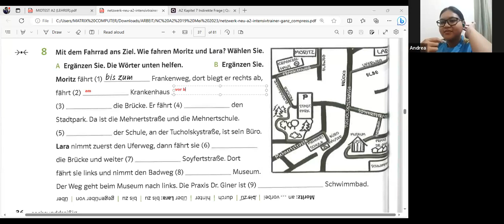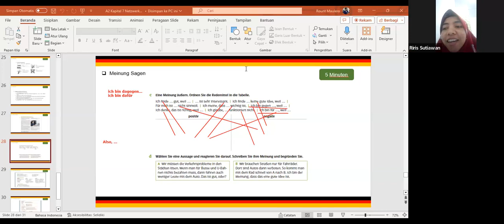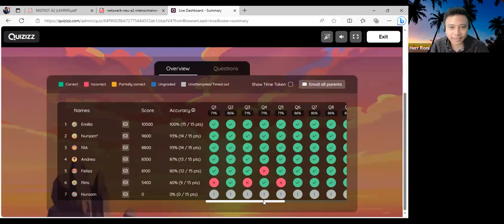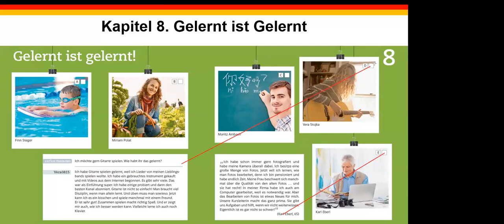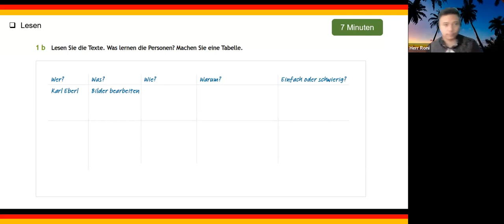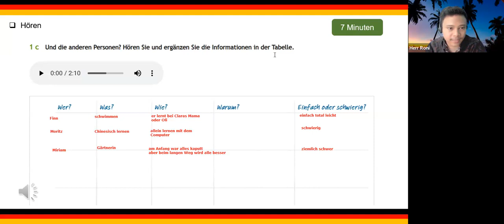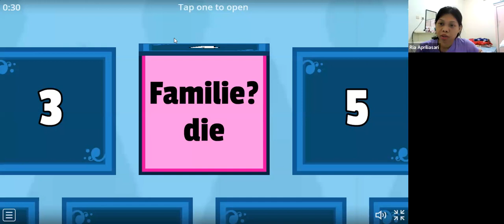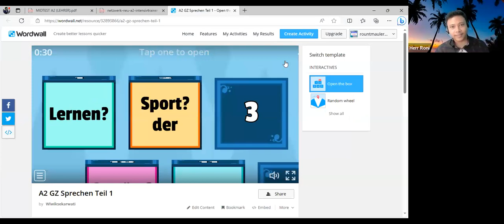Kursus Bahasa Jerman A2 - Pertemuan 21 - Angkatan 3 - Bavaria Institute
Kursus GRATIS...!!! Bahasa Jerman - Bavaria Institute
Untuk Generasi Muda Indonesia, Go Internasional...!

Salam sejahtera.
Kami ingin mengundang rekan-rekan GENERASI MUDA di Indonesia untuk mempersiapkan diri dan berkarya di pasar kerja Internasional. Dengan menyelenggarakan,  GRATIS KURSUS BAHASA JERMAN.

KELAS A1 - PAGI :
SENIN - JUMAT
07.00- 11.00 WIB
Mentor :
Herr Solahuddin
Herr. A. Pamungkas.

KELAS A1 - MALAM :
SENIN - JUMAT
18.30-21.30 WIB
Mentor : Frau Tsania Avi

KELAS A2 - SIANG :
SENIN - JUMAT
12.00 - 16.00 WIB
Mentor :
Herr Rount Maulero

KELAS B1 - MALAM :
SENIN - JUMAT
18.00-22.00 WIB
Mentor : Frau Fajerin Nur Syafitri

GRATIS  Pendaftaran dan Kursus Bahasa Jerman
Bina'an : YAYASAN BAVARIA CINTA BANGSA,
Kontak Pendaftaran :

Ayo kita support generasi muda Indonesia  go internasional ✈️
Terima kasih.

Salam Cinta NKRI
RIA.BAVARIA